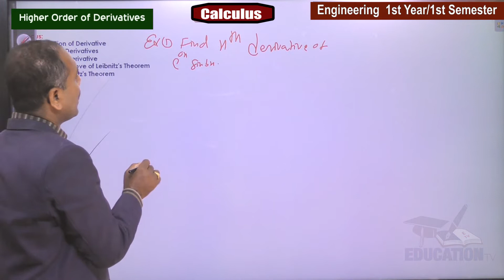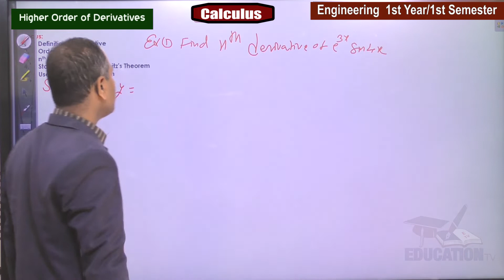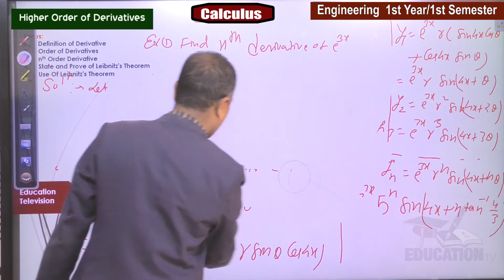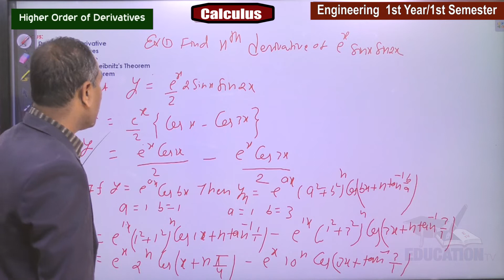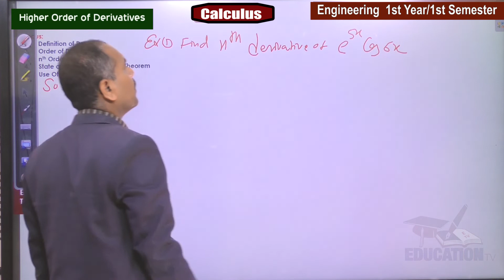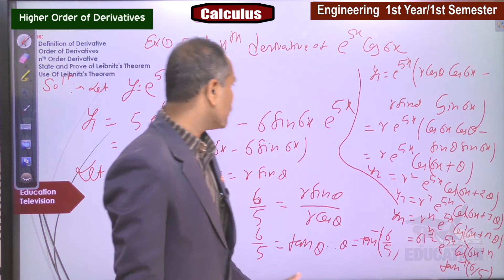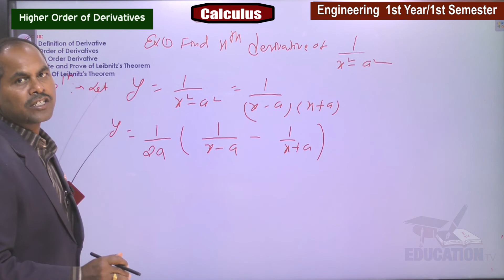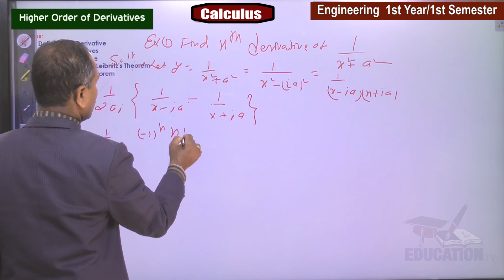Maths Calculus Class-2 By Dilip Kumar Sah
Nepal's First Satellite Educational TV Channel.